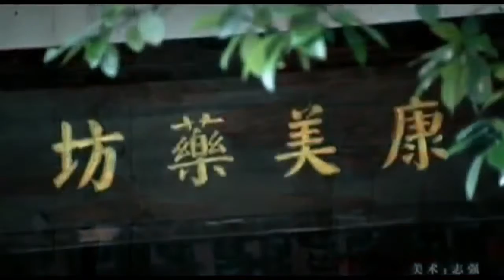Beautiful Chinese Music【5】Traditional